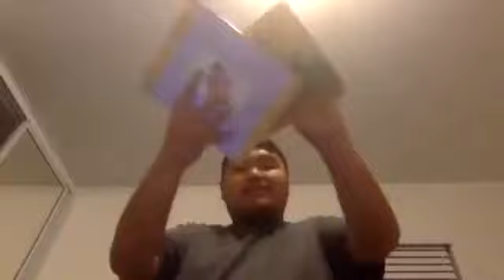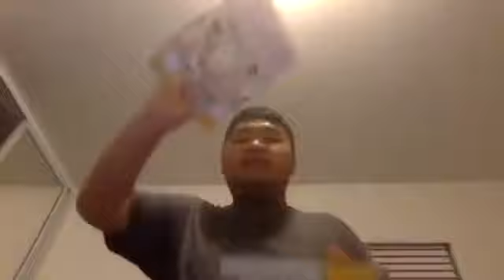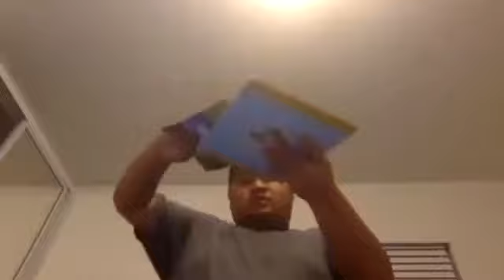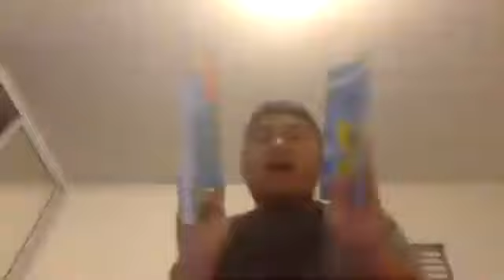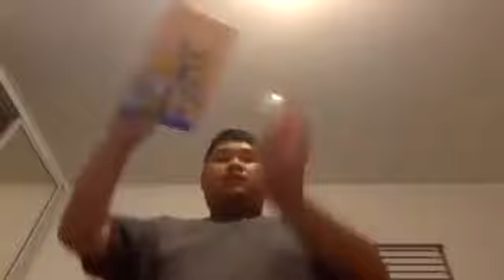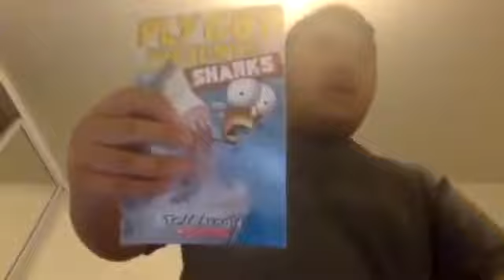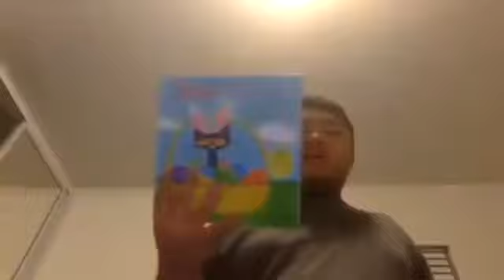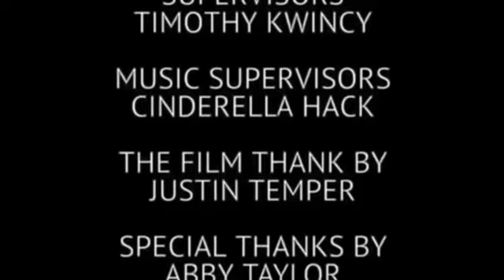NEW Short Kobe and iPad Scatters Change Teamwork Friday July 19,2024